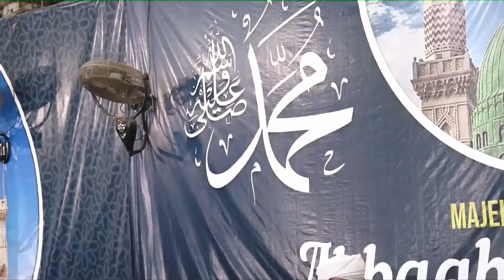Cara Menasehati Teman - Habib Hasan Bin Ismail Al Muhdor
Pertanyaan:Habib Bagaimana Cara Menasehati Teman Yang Keras Kepala?

Dalam video tanya jawab di radio ahbaabul musthofa kraksaan, Habib Hasan menjelaskan tentang Cara Menasehati Teman Yang Keras Kepala

ceramah agama,ceramah islam terbaru,ceramah nikah,ceramah lucu,habib hasan bin ismail al muhdor,Cara Menasehati Teman - Habib Hasan Bin Ismail Al Muhdor,ceramah agama islam,ceramah agama lucu,ceramah singkat,ceramah agama yang menyentuh hati,ceramah agama ustaz azhar idrus,nasehat,nasehat kehidupanenasehati teman,teman keras kepala,teman,teman tidureramah habib hasan bin ismail al muhdor